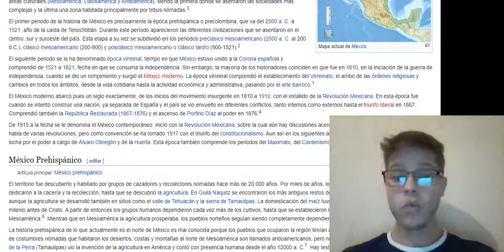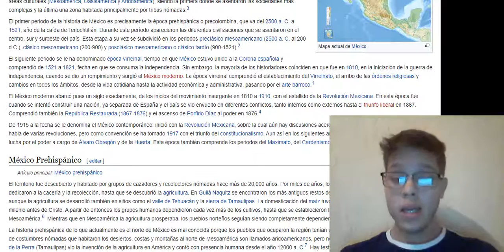Periodización de México Historia de mexico